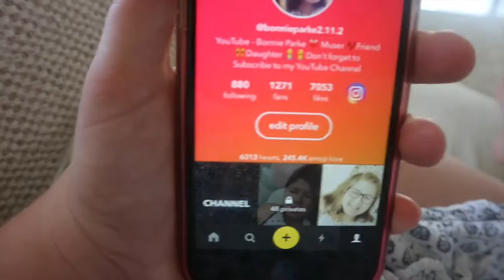Vlogmas Day 1 - 12 days until England